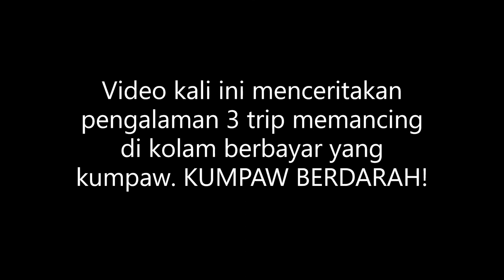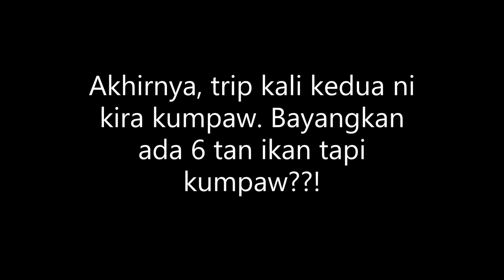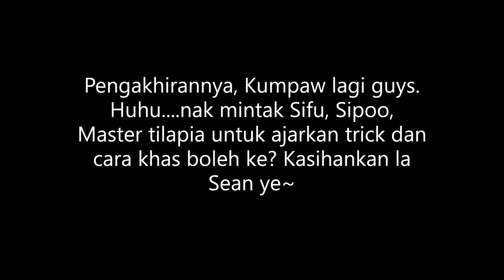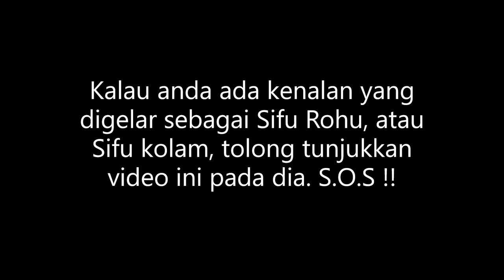EP43 - REALITI MEMANCING - Kumpaw Berdarah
Ini la realiti yang dihadapi oleh kebanyakkan pemancing kita. Diharapkan ada sifu atau master atau otai otai memancing boleh tunjukkan cara memancing pada Sean untuk mendapatkan ikan, terutamanya di kolam yang berbayar.

Serious, kumpau sampai berdarah ni. Saya tahu kumpaw itu pasti dan strike itu rezeki, tapi kalau asyik asyik kumpau aje tak jadi juga kan. Harap ada sifu yang sudi bawa Sean gi memancing nanti ya~